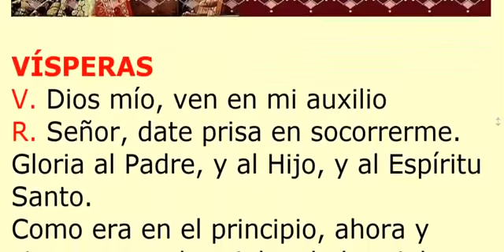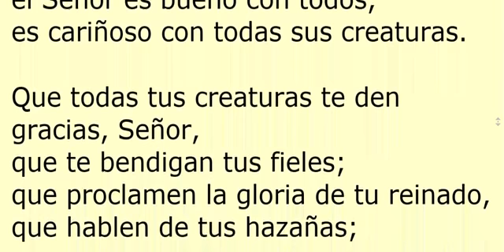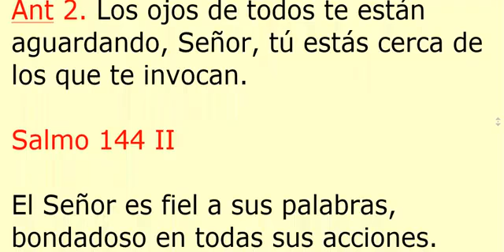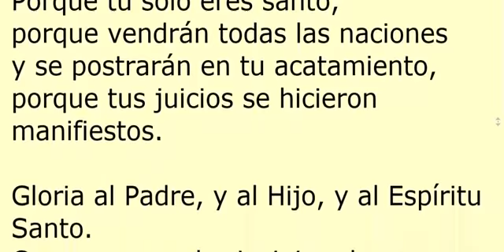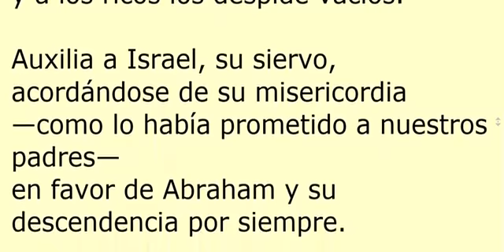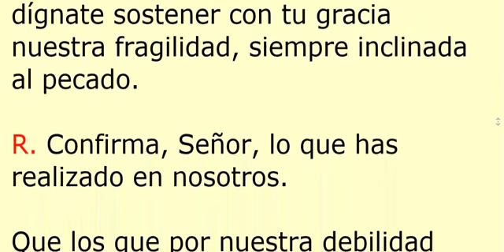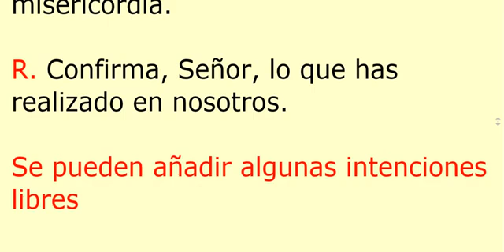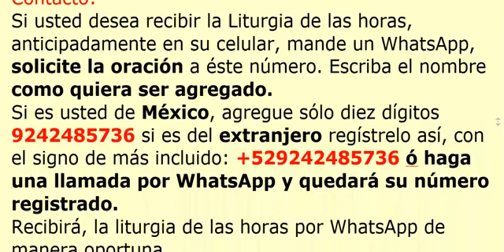VÍSPERAS. Viernes 25 de junio de 2021. Oración de la tarde